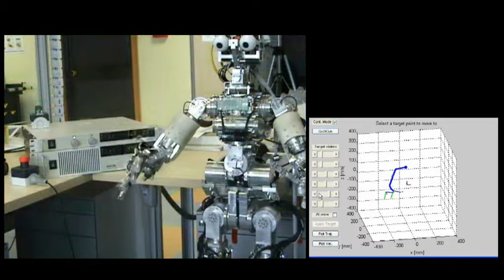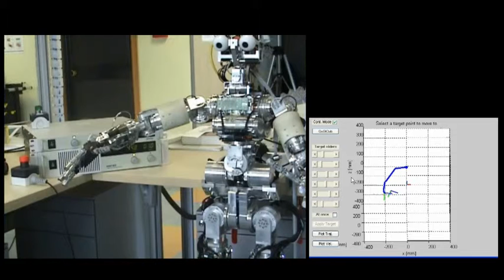iCub - GUI controlled